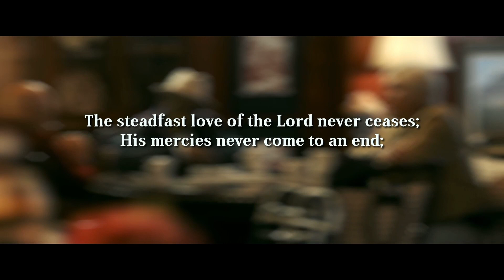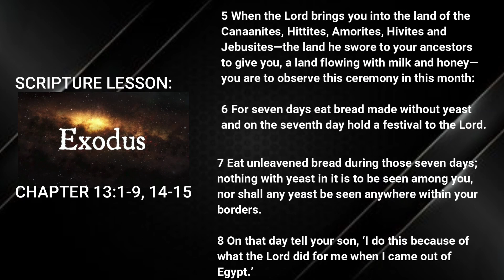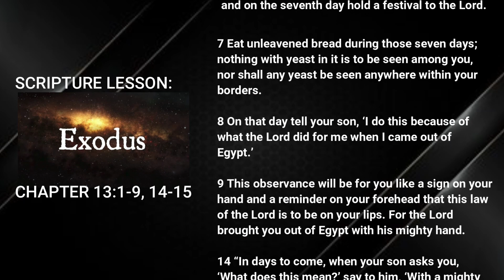Maple Park United Methodist Church - Watch Night Worship Service 2021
Senior Pastor Dr. Janette Wilson delivers a challenging message for all as we enter the new year!